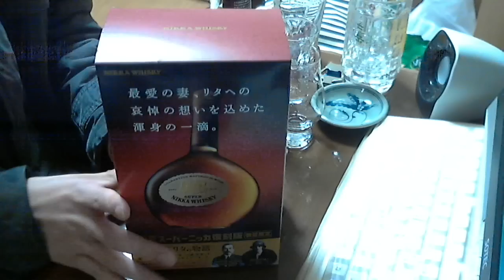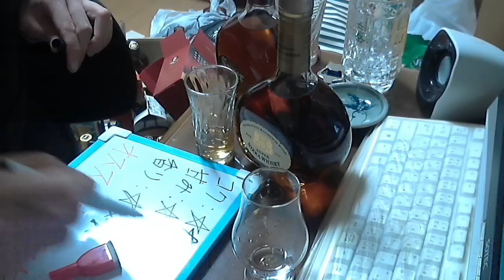酒好きな新潟人の飲酒動画 part865 ニッカ 初号スーパーニッカ 復刻版 【ウイスキー】